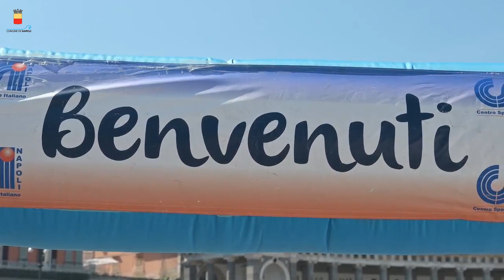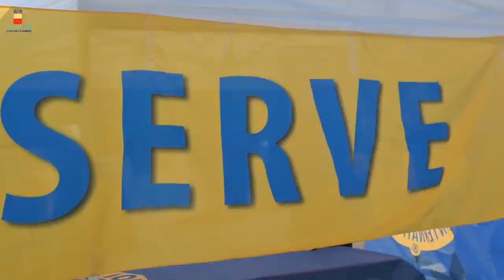In Piazza Plebiscito screening gratuiti al Villaggio Telethon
Oggi sabato 22 aprile in Piazza del Plebiscito,  attività di intrattenimento e screening gratuiti organizzati dai Lions di Pozzuoli all'interno del Villaggio Telethon. Presenti 4 camper per visite oculistiche, odontoiatriche, cardiologiche e di prevenzione del diabete.
Domani alle 8.30, sempre da Piazza del Plebiscito, partirà la Walk of Life, evento sportivo a sostegno della ricerca scientifica sulle malattie genetiche,   organizzato da Fondazione Telethon. La manifestazione comprende una gara competitiva di 10 km dedicata agli sportivi che vogliono gareggiare e una passeggiata di 3 km dedicata alle famiglie e a tutti i bambini che ogni giorno affrontano una patologia.